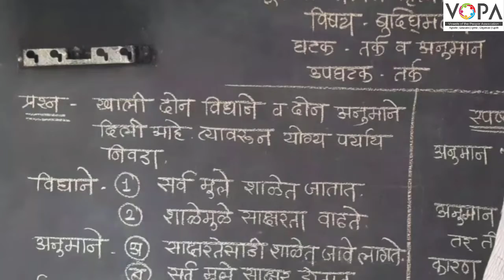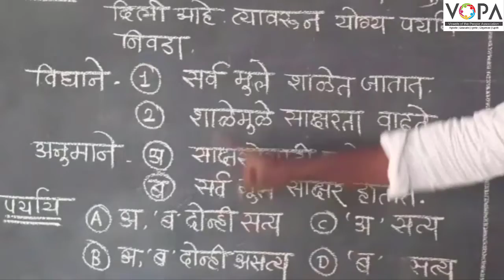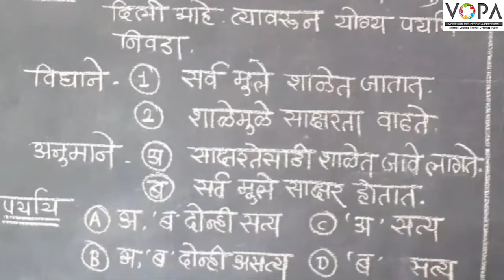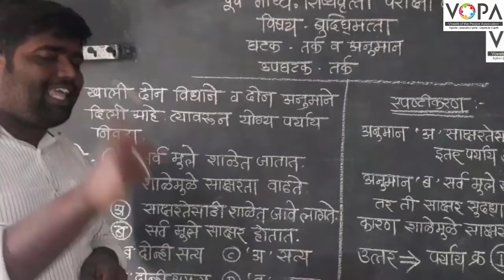८ वी । शिष्यवृत्ती । बुद्धिमता । तर्क आणि अनुमान । तर्क । V1 । V-School